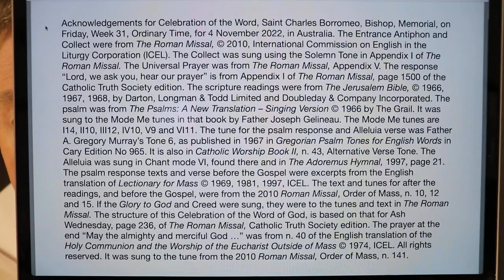Celebration of the Word, Saint Charles Borromeo, Bishop, Memorial.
The Mass readings of Friday, Week 31, Year II, were proclaimed and the Responsorial Psalm was sung in this Celebration of the Word of God, based on the structure in the Roman Missal, for Ash Wednesday. It had the Entrance Antiphon, Collect, readings as at Mass, Universal Prayer and a prayer at the end, "May the almighty and merciful God bless and protect us ...".